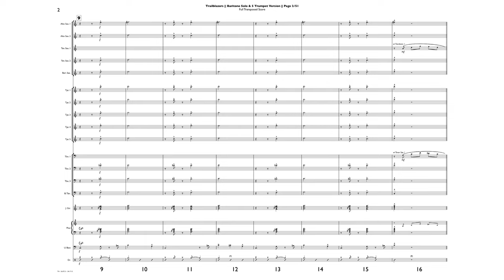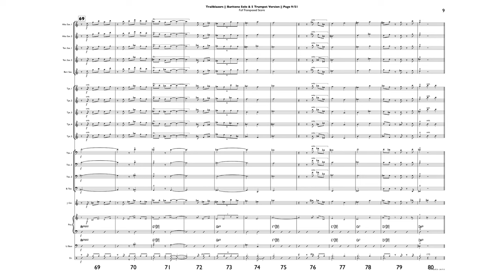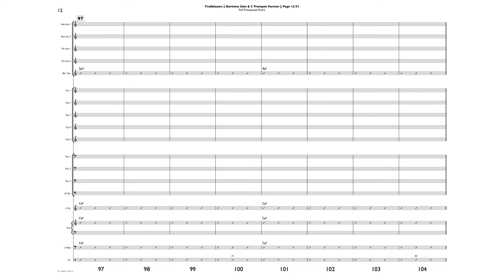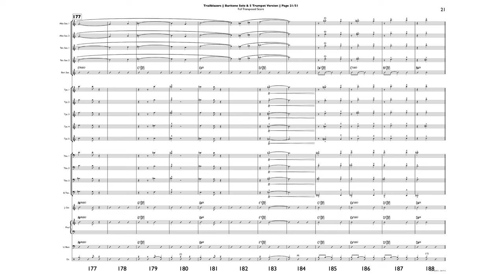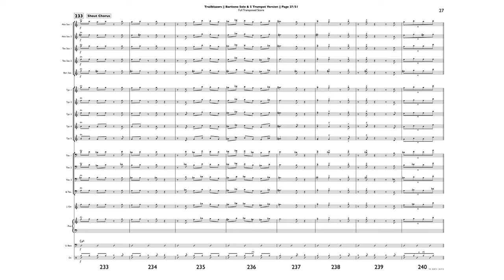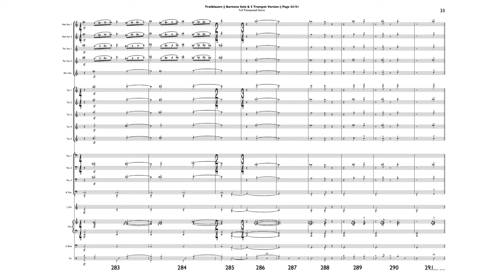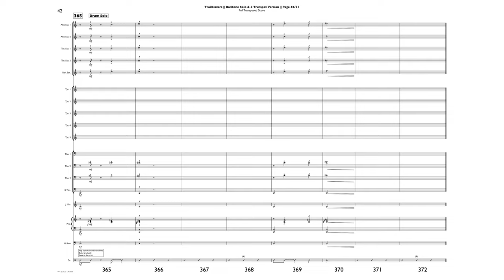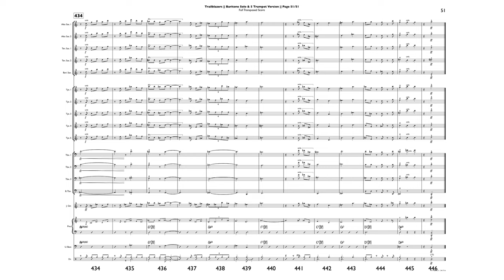Tobias Hoffmann Jazz Orchestra - Trailblazers (with score)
Trailblazers is one of the tracks of my new album "Conspiracy" of the Tobias Hoffmann Jazz Orchestra which is released on „MONS Records“ (MR874757)

Saxophones:
Patrick Dunst, Andy Schofield, Robert Unterköfler, Martin Harms, Jonas Brinckmann

Trumpets:
Dominic Pessl, Bernhard Nolf, Felix Meyer, Simon Plötzeneder, Jakob Helling

Trombones:
Kasperi Sarikoski, Robert Bachner, Daniel Holzleitner, Johannes Oppel

Rhythm Section:
Vilkka Wahl (git), Philipp Nykrin (piano), Ivar Roban Krizic (bass), Reini Schmölzer (drums)

All compositions by Tobias M. Hoffmann (AKM)
Produced by Tobias Hoffmann

Co-produced by Johannes Oppel

The recording was supervised and assisted by Peter Lenz

Recorded from 28 – 31 August 2021 at Studio 2 at ORF Radiokulturhaus (Vienna, Austria) by Ingrid Song and Robert Pavlecka.

Mixed and mastered by Werner Angerer at Acoustic Art Studios (Vienna, Austria)

available on CD and all digital platforms via MONS Records.

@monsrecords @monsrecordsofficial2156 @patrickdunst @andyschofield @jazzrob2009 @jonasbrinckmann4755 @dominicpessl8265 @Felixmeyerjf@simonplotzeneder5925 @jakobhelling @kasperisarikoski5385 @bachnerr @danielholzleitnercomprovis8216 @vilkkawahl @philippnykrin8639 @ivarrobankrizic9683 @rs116